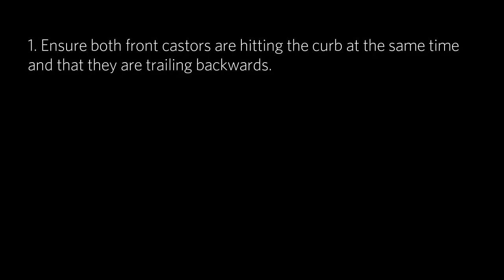Tips for climbing curbs